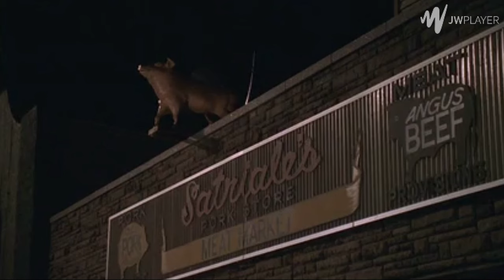The Sopranos 1.11 - "The rat, it's Jimmy"